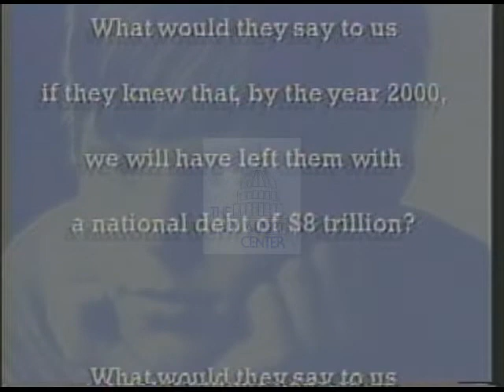Ross Perot [Independent] 1992 Campaign Ad "Kids/Face Rev. - CBS vs."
Ross (Henry Ross) Perot, Independent candidate for United States President. 1992 campaign ad titled "Kids/Face Rev. - CBS vs.": V/O and scrolling text over dissolving faces of children and sounds of playing children cite the need to give back their American dream by electing candidate, a businessman, to balance the budget and broaden the tax base to alleviate the national debt.

Creator: The 270 Group, Inc.

Location: United States

Format: 3/4" film; video/mp4

Extent: 1 minute 3 seconds

Subjects: National debt, Balanced budget, Tax reform
Contact The Carl Albert Congressional Research and Studies Center to purchase a non-watermarked high resolution digital file